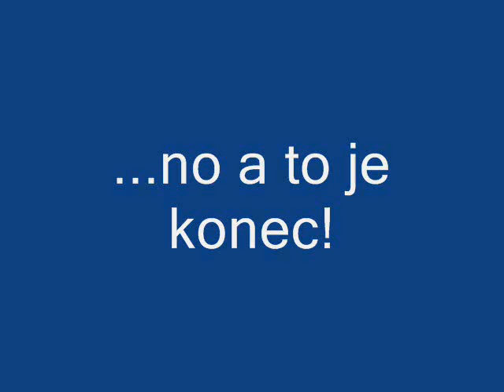Berynka a trénink obran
trénink obran